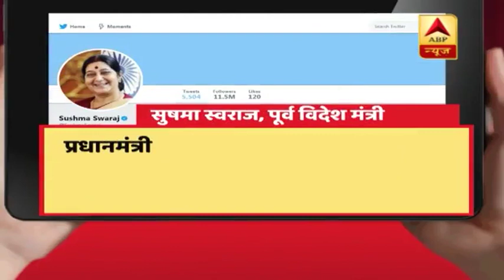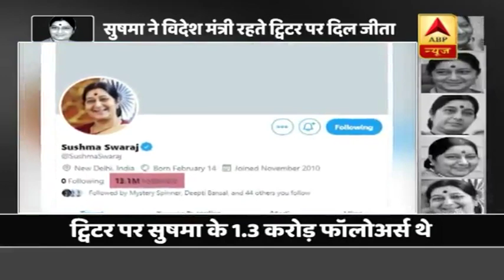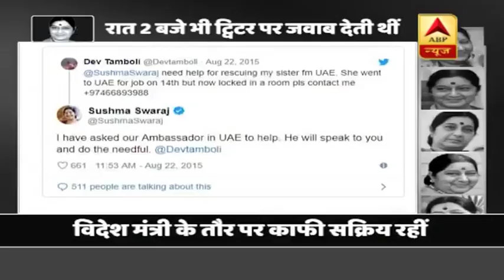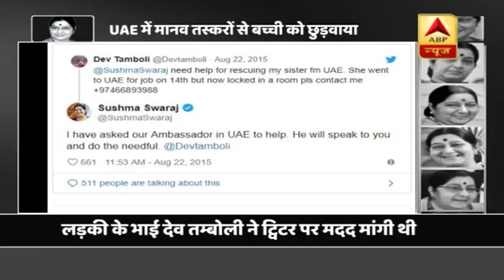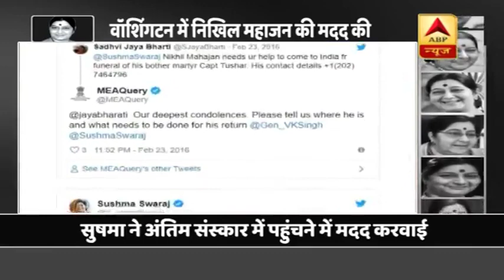नही रहीं सुषमा स्वराज: ABVP से शुरू हुआ सफर, विदेश मंत्री रहते 90 हजार भारतीयों को बचाया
बीजेपी की वो आवाज खामोश हो गई जिस आवाज का लोहा सिर्फ बीजेपी ही नहीं सभी दलों के लोग मानते थे. बीजेपी की बड़ी नेता सुषमा स्वराज नहीं रहीं, कल रात दिल्ली में हृदय गति रुकने से उनका देहांत हो गया. आज दोपहर तीन बजे उनका अंतिम संस्कार किया जाएगा. इससे पहले सुबह साढ़े दस बजे तक उनके घर लोग अंतिम दर्शन कर पाएंगे. सुबह ग्यारह बजे उनके पार्थिव शरीर को बीजेपी मुख्यालय ले जाया जाएगा. इसके बाद दिल्ली के लोधी रोड श्मशान घाट पर उनका अंतिम संस्कार होगा.